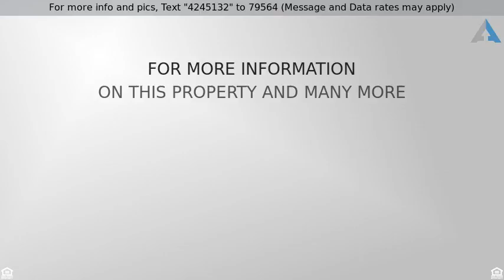Priced at $509,900 - 156 Aviara Drive, Advance, NC 27006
Traditional, Stick/Site Built - Advance, NC

NEW PRICE...MOTIVATED SELLER. Golf course community. Main level master suite with 2 huge closets,  jetted tub and sep/shower. Updated kitchen w/fresh paint, island, tile floors, solid surface counter tops and new stainless appliances. 2nd level w/ 4 bdrms, 2 full baths, bonus rm, & 2nd laundry.  Very private deck and patio w/ hot tub. Finished bsmnt has wet bar,office, fireplace & full bath. Two car garage main level plus two car in basement w/ built-ins and large workshop. Prof landscape with irrigation system and hardscaping.